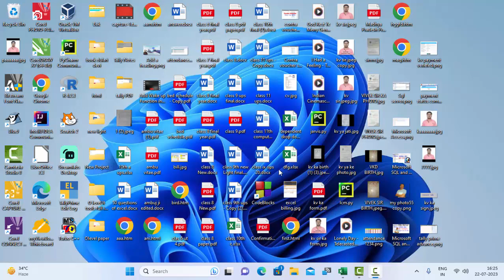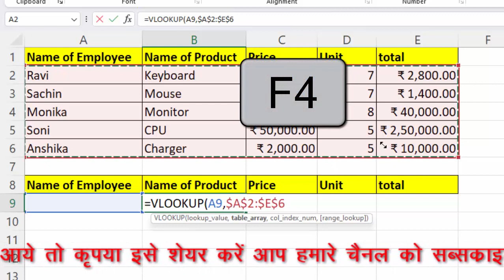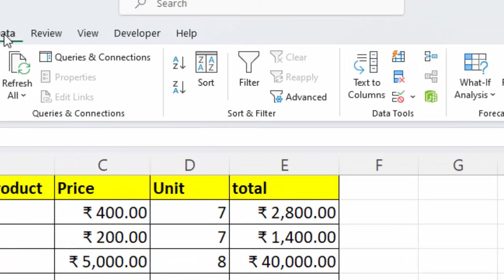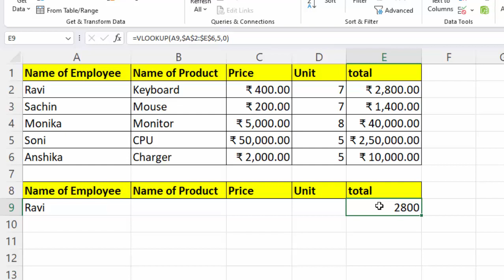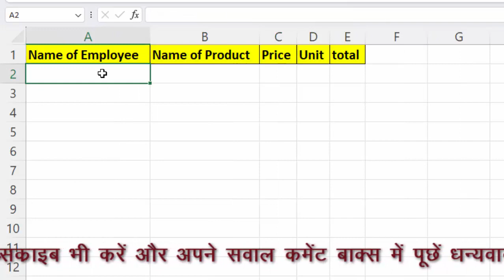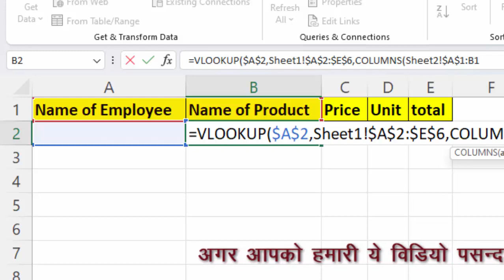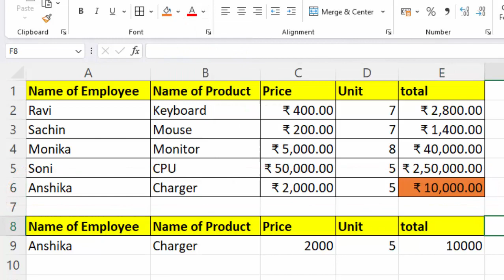Vlookup on different sheet and same sheet in Microsoft Excel@COMPUTEREXCELSOLUTION